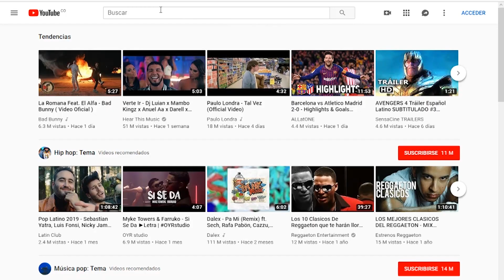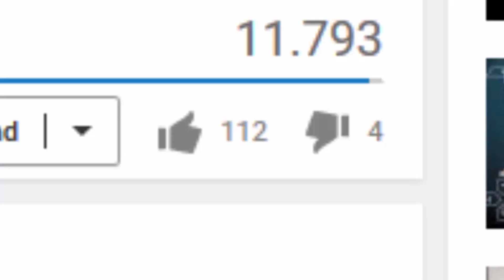Crear a Lars Sullivan en SVR 2011 Sin Sobrepasar el Límite de Capas (Caw formula)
Discord para subs Abrir descripción.

OTROS VÍDEOS :3

- ¿QUIERES CONOCERME UN POCO MAS?
Un saludo a todos los hermanitos :3 hasta la próxima.